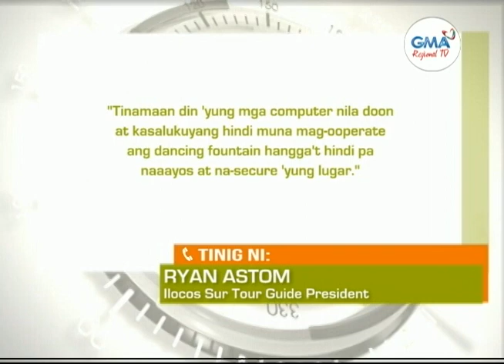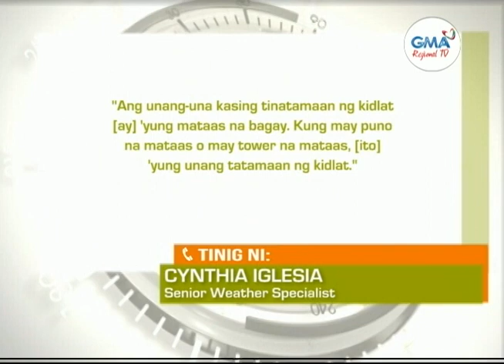Balitang Amianan: Historic Obelisk sa Plaza Salcedo, Nakidlatan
Historic obelisk sa Plaza Salcedo ng Vigan City, nasira matapos tamaan ng kidlat.